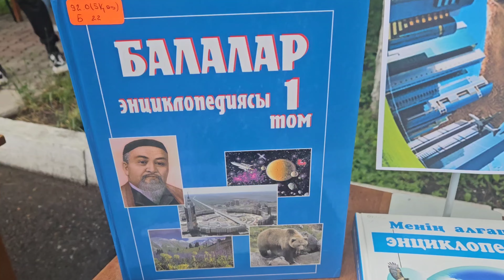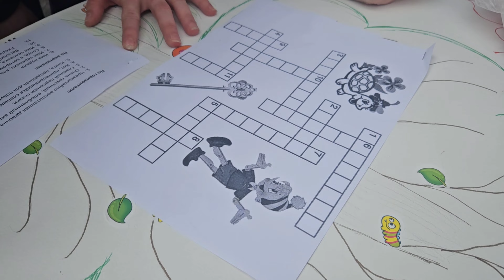Летний читай-город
В Карагандинской областной библиотеке имени Н.В. Гоголя открылся 10-й сезон ежегодной акции "Летний читай-город"! Акция продлится до 15 августа.